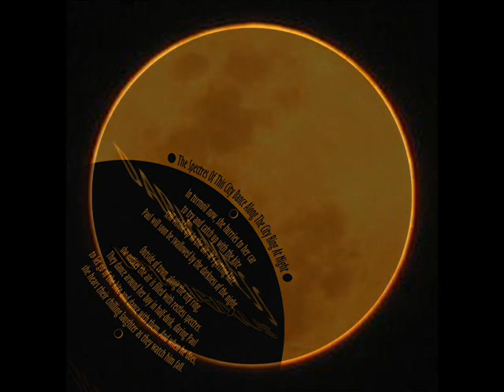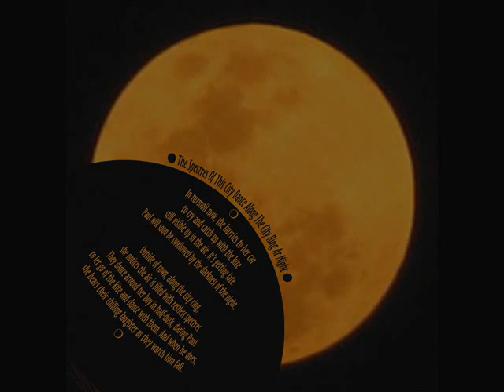Phrixus - The Spectres Of This City Dance Along The City Ring At Night (part 2)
From the album 'Darkness' (2011), track #6 (part 2) - see below for the poem to this track

The Spectres Of This City Dance Along The City Ring At Night

In turmoil now, she hurries to her car
to try and catch up with the kite
still visible up in the air. It's getting late.
Paul will soon be swallowed by the darkness of the night.

Outside of town, along the city ring,
she notices the air is filled with restless spectres.
They dance around her boy in half-dusk, daring Paul
to let go of the kite and dance with them. And when he does,
she hears their chilling laughter as they watch him fall.